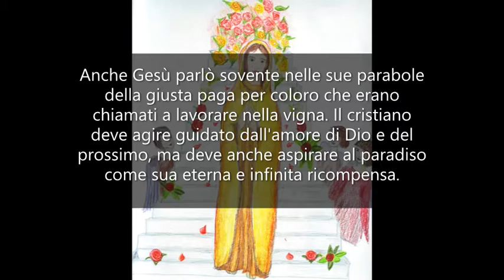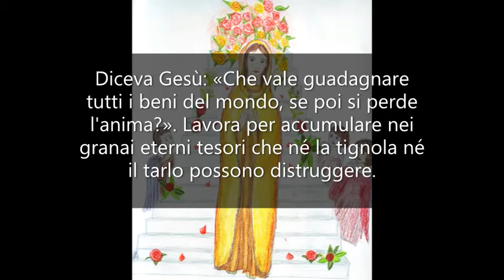Speranza del paradiso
UN ANNO CON MARIA - Mamma Carmela, 6 Aprile.

Figlia mia, umanamente parlando, ognuno che lavora ha diritto alla sua ricompensa. L'operaio, come ogni cittadino che presta il suo servizio per la comunità, ha diritto alla sua retribuzione.
Anche Gesù parlò sovente nelle sue parabole della giusta paga per coloro che erano chiamati a lavorare nella vigna. Il cristiano deve agire guidato dall'amore di Dio e del prossimo, ma deve anche aspirare al paradiso come sua eterna e infinita ricompensa. Disprezzare la paga che Dio riserva a coloro che lavorano nella sua vigna è segno di ingratitudine. Ecco perché il vivere solo per le cose di quaggiù e attaccarsi ai beni che passano è grande stoltezza.
La speranza del paradiso non deve essere il solo motivo che sprona ad operare onestamente, così come il figlio non si comporta bene solo in vista del premio, ma deve servire come stimolo a compiere meglio quelle opere che saranno da Dio premiate.
Ecco che allora ti posso dire: «Non temere coloro che possono privarti di ciò che materialmente possiedi, ma temi chi ti può far perdere il diritto alla ricompensa eterna, cioè al paradiso».
Diceva Gesù: «Che vale guadagnare tutti i beni del mondo, se poi si perde l'anima?». Lavora per accumulare nei granai eterni tesori che né la tignola né il tarlo possono distruggere.